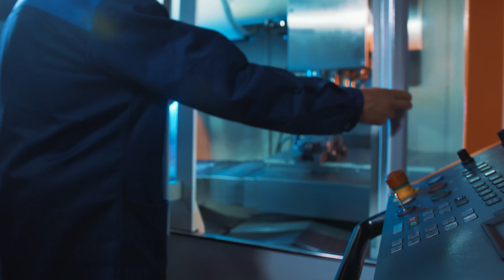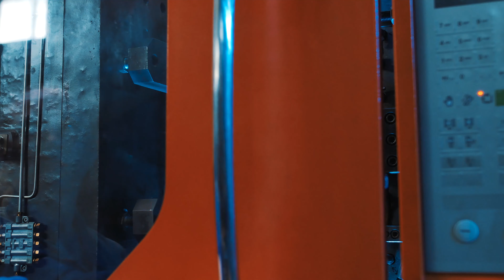NISUS production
What drives people to go outdoors?
Challenge. Spirit. Freedom.
We are in NISUS will help you to achieve just that. Since we started our company in 1988, our main
goal was to produce the best fishing, camping&hunting gear. For 30 years every step we took along this way was inspired by nothing but the pursuit of excellence and we believe that now it is the time to share our values with you.
Take the challenge!
Awaken your spirit!
Feel the freedom with NISUS GEAR!